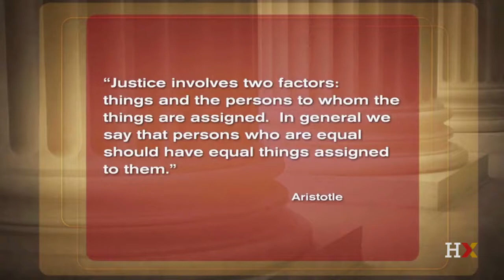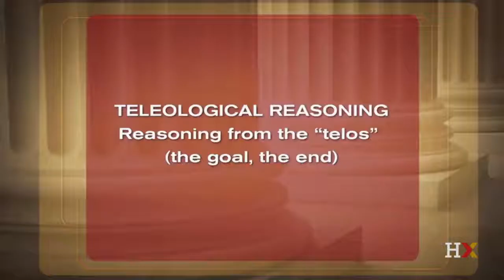Justice course] [Lecture 18 - Aristotle: Justice and Virtue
Havrad university
Prof: Michael Sandel